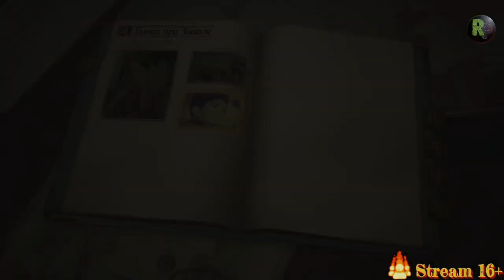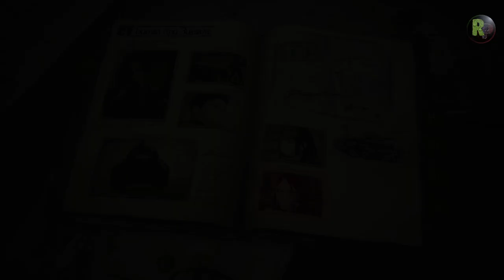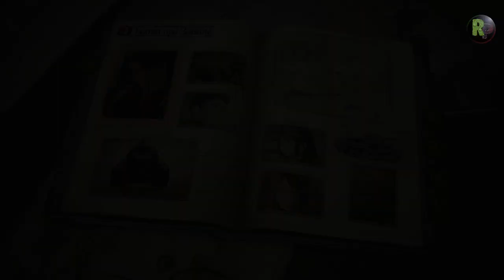Valkyria Chronicles 4 #8 🔥Битва при Зильвале 🎃Третья линия бороны🔥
Проходим Valkyria Chronicles 4 (теперь на русском), часть 8: Битва при Зильвале. Третья линия бороны🔥

Теги канала:
PS4Live,PlayStation 4,Sony Interactive Entertainment,ritor7777,Прохождения, ps4,